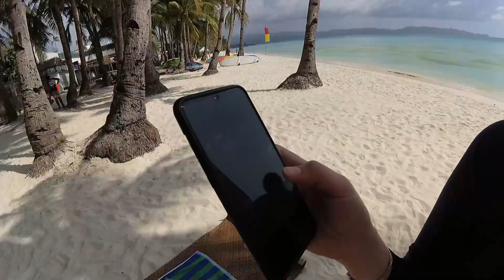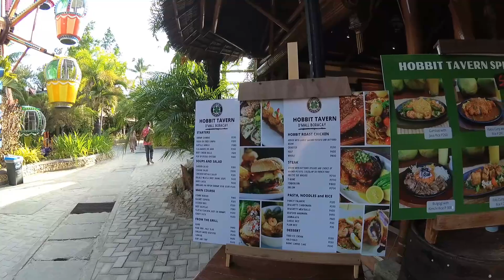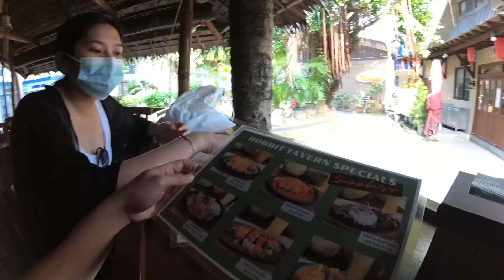Spending our last full day in Boracay!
Its a special day as it is our last full day in this beautiful island of Boracay. Dinamihan na namin yung photoshoot and syempre chasing sunsets before dark. We can't wait to go back to this Island, paalis palang ako gusto ko na bumalik :D

Hotel Accomodation in this video: Henann Crystal Sands Located at Station 2
Camera: Yi Action Camera + SJCam Gimbal